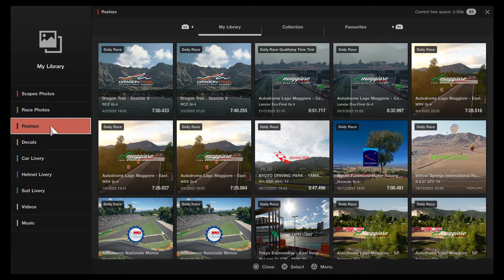Gran Turismo™SPORT_20220204191804